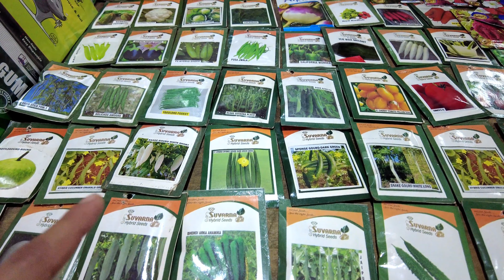REAL WALKTHROUGH MOST Oldest & Iconic Historic "Russell Market" BANGALORE 4K Walkthrough, India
Russell Market is one of Bangalore's oldest and most iconic markets, known for its historical significance and vibrant atmosphere. Here's a brief overview of its history:

Establishment: Russell Market was established in 1927 during the British colonial period. It was named after the then British Commissioner of Mysore, T. B. Russell.

Architectural Influence: The market's architecture is notable for its Gothic-style red-bricked structure, which was designed by the architect R. Narasimhan.

Purpose: When it was first established, Russell Market primarily served the British residents and military personnel in the area. It was known for selling fresh produce, meats, poultry, and a wide range of imported goods.

Vibrant Atmosphere: Over the years, Russell Market has transformed into a bustling and diverse marketplace. Today, it caters to both locals and tourists and offers a wide variety of goods, including fruits, vegetables, flowers, spices, clothing, accessories, electronics, and more.

Cultural Hub: The market has become a cultural hub and a representation of Bangalore's vibrant, multicultural essence. It's a place where people from various backgrounds come together to trade and socialize.

Renovation: In recent years, efforts have been made to renovate and revitalize Russell Market to ensure its historical significance is preserved while modernizing its infrastructure to meet contemporary needs.

Russell Market continues to be an integral part of Bangalore's cultural and commercial landscape, attracting shoppers, food enthusiasts, and tourists looking for a slice of the city's history and vibrant atmosphere.

More walking -